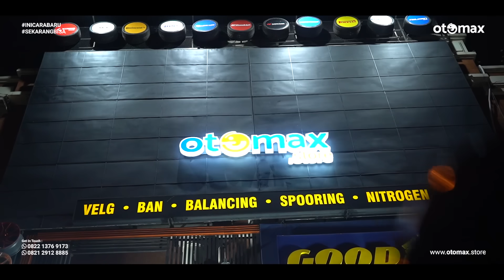MODIFIKASI MINI COOPER JOHN COOPER WORKS, TAMPIL GANTENG PAKAI VELG ROTIFORM KB1R19!! | otomax store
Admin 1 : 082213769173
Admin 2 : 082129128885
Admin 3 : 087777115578